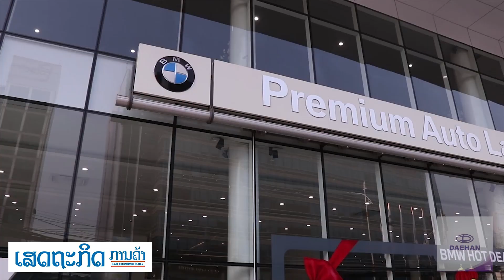BMW ຈັດງານເສວະນາພົບປະໃນຫົວຂໍ້ “DRIVING YOUR BUSINESS IN THE NEW NORMAL PRESENTED BY BMW”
BMW Premium auto Laos ຈັດງານເສວະນາພົບປະໃນຫົວຂໍ້ “DRIVING YOUR BUSINESS IN THE NEW NORMAL PRESENTED BY BMW”